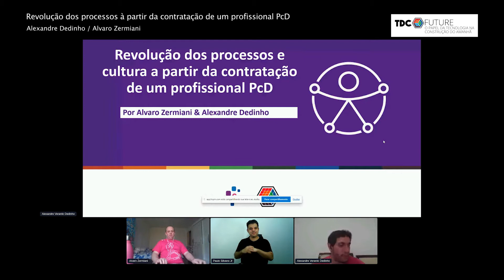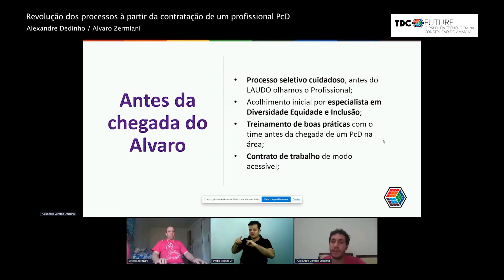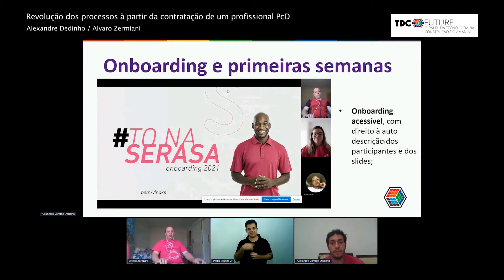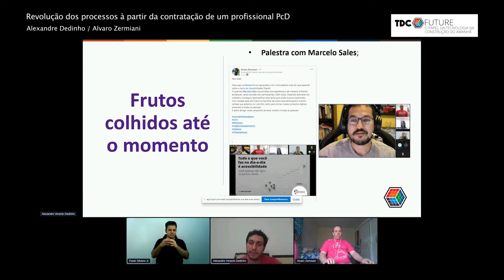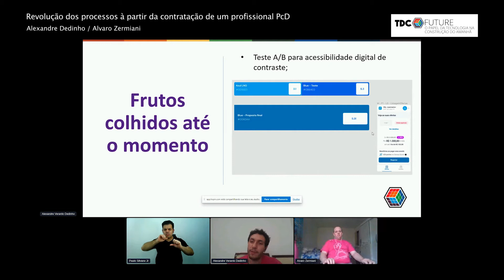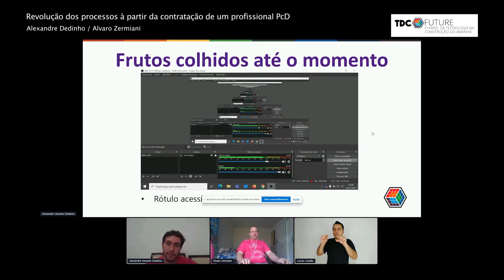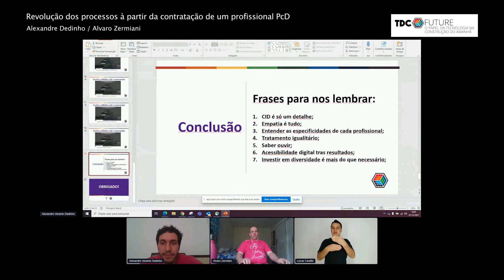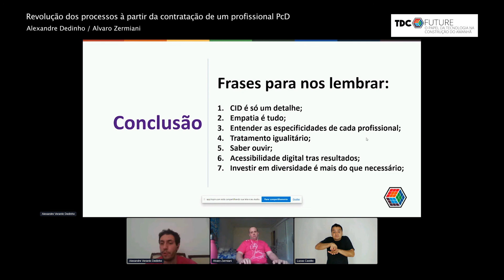Diversidade e Acessibilidade | Alexandre / Alvaro | Revolução dos processos à partir... | TDC FUTURE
Diversidade e Acessibilidade | Alexandre Dedinho / Alvaro Zermiani | Revolução dos processos à partir da contratação de um profissional PcD | TDC FUTURE